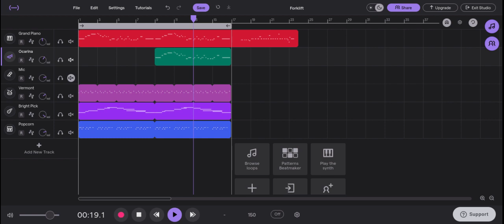Low Quality Ahh Beat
Just a song bit I made.  I call it Forklift because I absolutely love Forklifts, and it was gonna be about Forklifts.